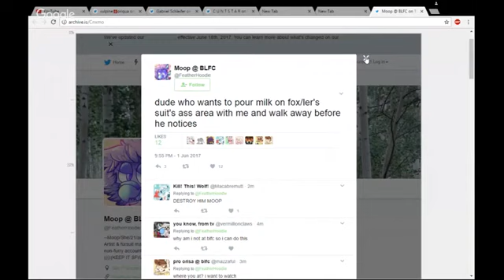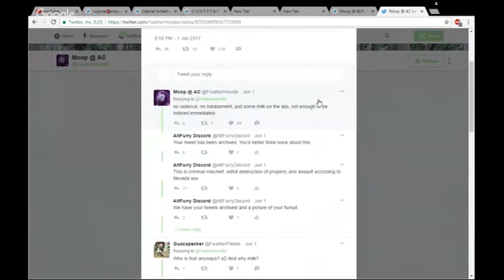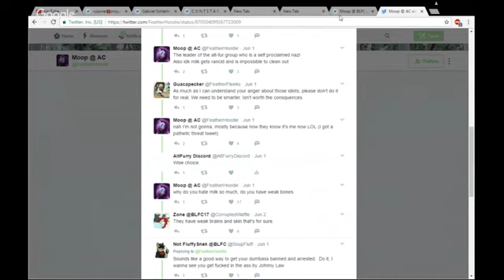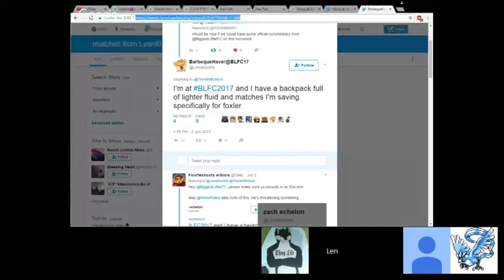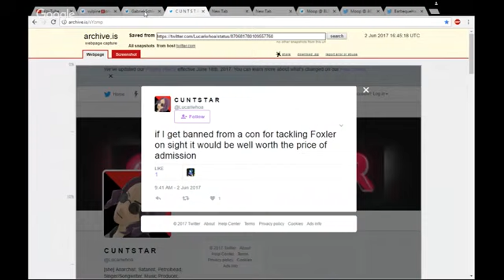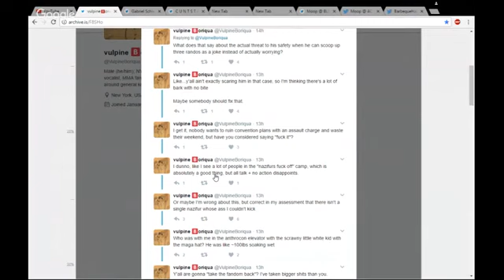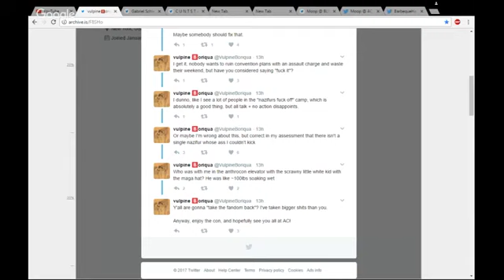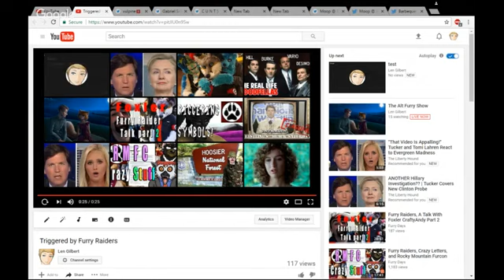The Alt Furry Show BLFC Aftermath